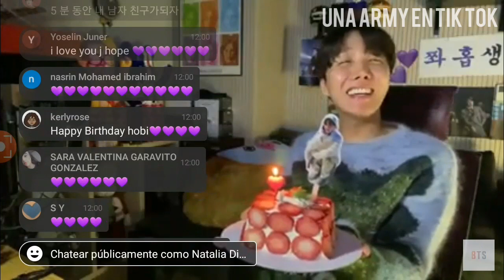¡Feliz cumpleaños Hobi!🌞